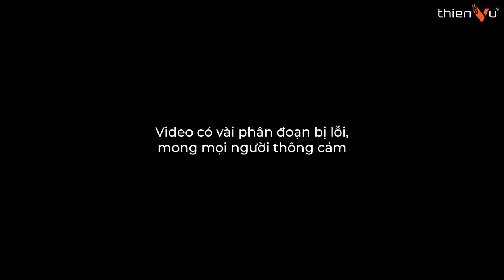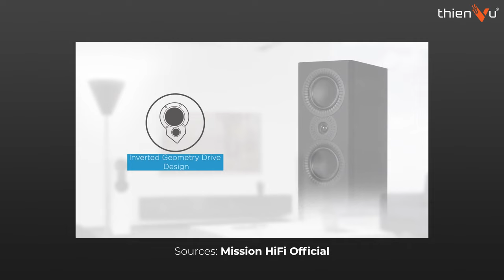Vlog #1: Quá Trình - Thi Công Rạp Chiếu Phim Tại Nhà tại Lâm Đồng | Dàn Âm Thanh Vòm 5.1 Dolby Atmos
Tư Vấn Thi Công Lắp Đặt Dàn Xem Phim Tại Nhà

🔻 𝐈𝐧𝐟𝐨𝐫𝐦𝐚𝐭𝐢𝐨𝐧 🔻
🔻 𝗙𝗼𝗹𝗹𝗹𝗼𝘄 𝗠𝗲 🔻
®️ Nội dung khiếu nại bản quyền:
0:00 Mở đầu
0:50 Quá trình lắp đặt
1:20 Loa atmos Magnat
2:12 Lưu ý khi đặt loa
4:07 Không gian và đánh giá âm học
5:45 Thông tin bộ dàn
8:20 Test nhạc
9:08 Test phim
9:42 Tổng kết